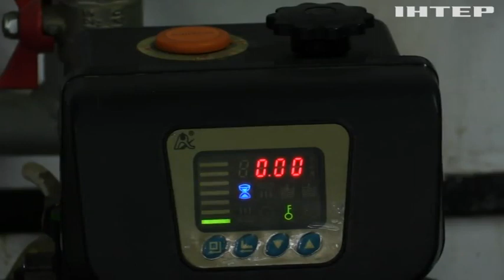Невтішні прогнози на опалювальний сезон: в Дніпрі активно готуються до зими